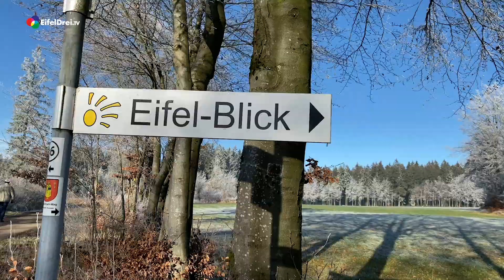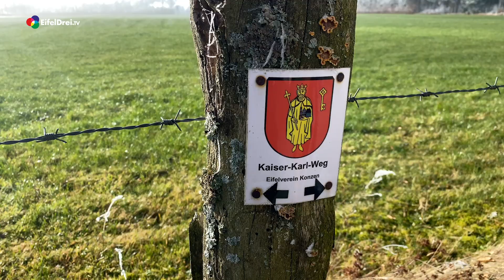EifelDreiTV Winterwanderung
Wer es heute vielleicht verpasst hat, mal am höchsten Punkt der StädteRegion Aachen vorbeizuschauen, auf dem Steling.
Wir haben paar Eindrücke für Euch.
Naturmomente, die einen schon innehalten lassen!
In welcher Landschaft wir leben dürfen. Chapeau!